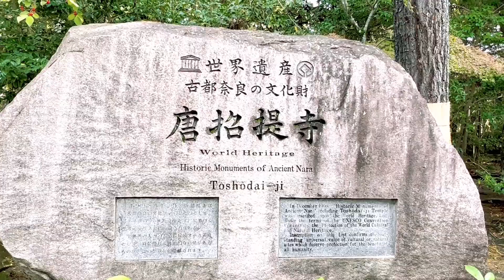TOSHODAI - JI TEMPLE WALK TOUR || JAPAN TRAVEL VLOG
Toshodai-ji is a Buddhist temple of the Risshu sect in the city of Nara, in Nara Prefecture, Japan. The Classic Golden Hall, also known as the kondo, has a single story hipped tiled roof with a seven bay wide facade. It is considered the archetype of classical style. Toshodai-ji is one of the places in Nara that UNESCO has designated as World Heritage Site "Historic Monuments of Ancient Nara.
Come and join me in my walk tour as I show you around. Enjoy watching and thank you.
Place: Toshodai-ji Temple, Nara Prefecture, Japan

Konnichiwa, hello everyone! Thank you for dropping by.
a Filipina living here in the countryside of Japan.
never miss an update to my next video. I really appreciate your support guys.

私のチャンネルへようこそ。ご登録いただければ幸いです。
みんなさんよろしくお願いいたします。
     ～ Oishii Japan Channel～